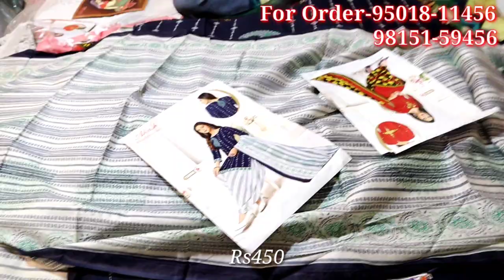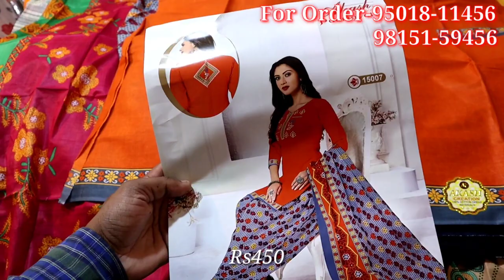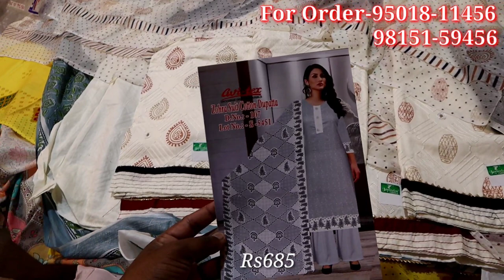Aman Suits Fancy Designer सूटों की बारिश | Summer Special Suits In Ludhiana| घर बैठे Order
gear links/flipkart

Shop adress
Aman Suits Ludhiana

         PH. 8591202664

searching Tags

ludhiana
ludhiana market

ludhiana
ludhiana market
gaisala road
gausala road
madhopuri market
ludhiana city

ludhiana kapda
cloth market
velvet
welewt suit

ludhiana gaushala

Keshav corner
ladis sweter
ladies dress
girls dress

palazoo
sarara

ludhiaan bedsheet
blanket ludhiana

Ludhiana innermost
Ludhiana woolan. Kids wear
Ludhiana woolan
boutique suits
party wear suits
punjabi suits
cotton suits
patiala suits
ex mill suits
fancy suits
designer suits
ladies suits
ramtex suits
omtex suits
branded suits
imperial suits
sahiba suits
jai vijay suits
riva suits
kani suits
cotton kani suits
luxurious suits
cheapest suits